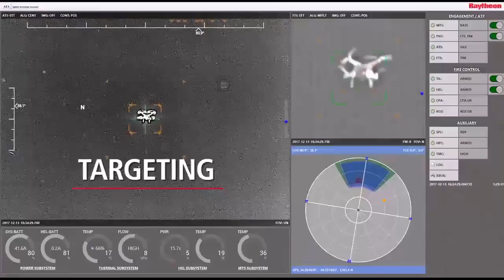Raytheon - LSS - Turkey